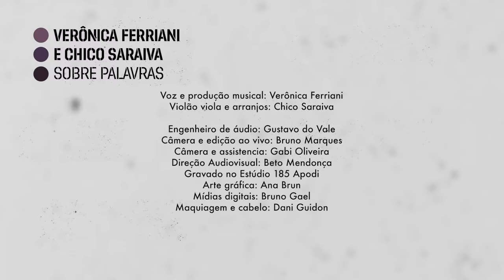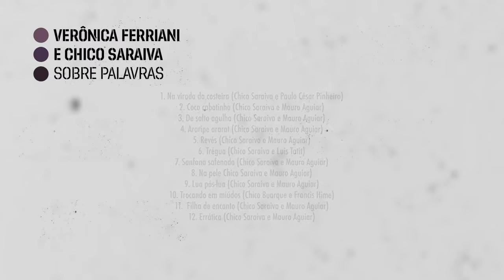SOBRE PALAVRAS - Verônica Ferriani & Chico Saraiva | 12 Anos e 6 Violões [Show #3]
Série 12 Anos em 6 Violões, LIVE sessions semanais de 23/02 a 30/03, sempre às TERÇAS, 21h.

Show SOBRE PALAVRAS, com Verônica Ferriani e Chico Saraiva

O terceiro convidado da série de SHOWS online '12 Anos em 6 Violões' é o violonista e compositor Chico Saraiva. O show de Chico, no Teatro do SESC Pompeia, marcou o início da carreira de Verônica, em turnê que participou cantando canções do álbum 'Trégua', de Chico, com repertório que trouxera a ele, meses antes, a vitória no Prêmio Visa - Edição Compositores. Mais tarde, em 2009, Chico então convida a cantora para juntos gravarem o álbum Sobre Palavras - tema da LIVE nesta próxima terça, que percorreu diversos palcos em 4 anos de turnê, sendo selecionado também por editais e prêmios diversos.

O repertório deste encontro será baseado no álbum em parceria, trazendo também composições de Chico Buarque e Francis Hime, que participou também de show da dupla no Teatro do SESC Vila Mariana.

Repertório:

00:00 Na virada da Costeira
04:52 Coco cabotino
08:42 Salto agulha
14:25 Araripe Ararat
18:38 Revés
21:33 Trégua
27:11 Sanfona safenada
30:28 Na pele
33:16 Lua pós lua
38:51 Trocando em miúdos
42:42 Filha de encanto
47:18 Errática

O Projeto 12 Anos em 6 Violões apresenta 6 shows online da cantora e compositora Verônica Ferriani, junto a 6 de seus principais parceiros violonistas: Gian Correa, Cainã Cavalcante, Chico Saraiva, Marcelo Cabral, Swami Jr. e Manoel Fernandes.